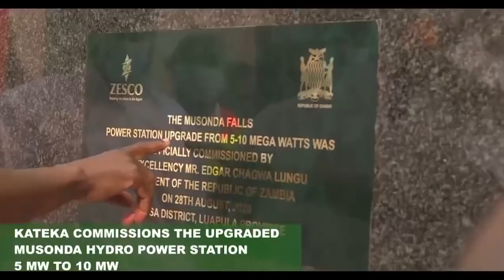Yo Maps , Macky 2 & Mampi _ Chombo Cha Noah [ Alebwelelapo Sorry ] Official Campaign Video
UYO UYU UYO